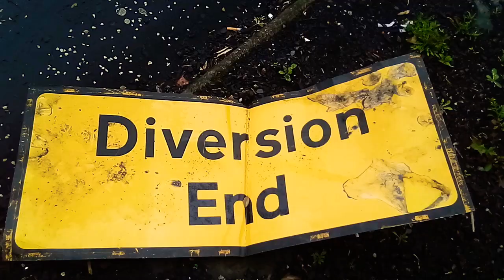Mein Schiff 3